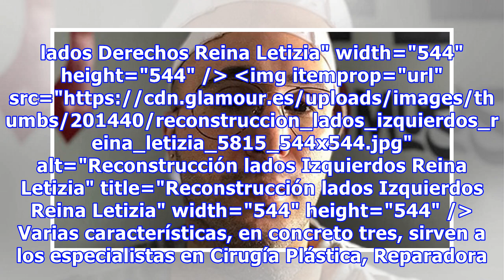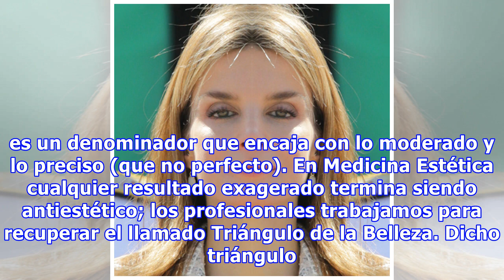Zoom belleza: El perfil (derecho) de la Reina Letizia